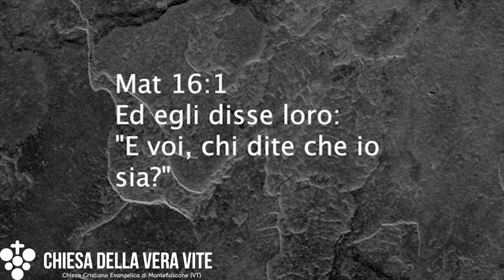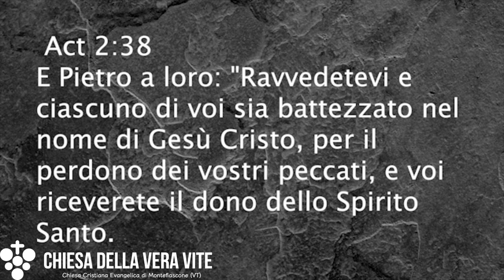Chi credete io sia? Predicazione evangelica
Chi è per te Gesù? E' un uomo saggio? Un profeta? Un rivoluzionario? Un politico? Un filosofo? Gesù è molto di più! E' Dio, sceso in terra, per aiutarti a camminare nella sua luce!
Brani utilizzati:

"Poi Gesù, giunto dalle parti di Cesarea di Filippo, domandò ai suoi discepoli: «Chi dicono gli uomini che io, il Figlio dell'uomo, sia?».  Ed essi dissero: «Alcuni, Giovanni Battista, altri Elia, altri Geremia, o uno dei profeti». Egli disse loro: «E voi, chi dite che io sia?». E Simon Pietro, rispondendo, disse: «Tu sei il Cristo, il Figlio del Dio vivente». E Gesù, rispondendo, gli disse: «Tu sei beato, o Simone, figlio di Giona, perché né la carne né il sangue ti hanno rivelato questo, ma il Padre mio che è nei cieli." (Matteo 16:13-17 ND)

 "Perché il Figlio dell'uomo è venuto a cercare e a salvare ciò che era perduto." (Luca 19:10 ND)

"Ora senza fede è impossibile piacergli, perché chi si accosta a Dio deve credere che egli è, e che egli è il rimuneratore di quelli che lo cercano." (Ebrei 11:6 ND)